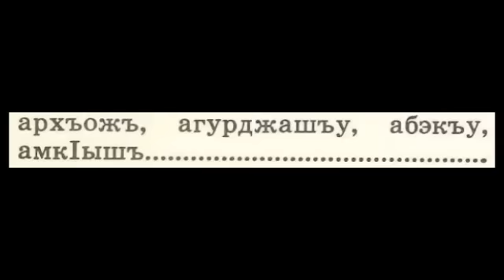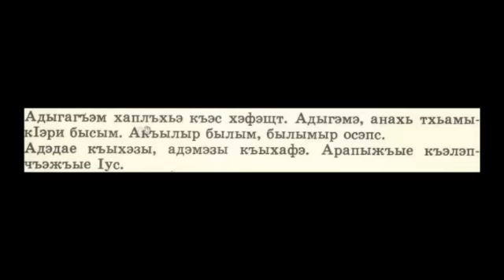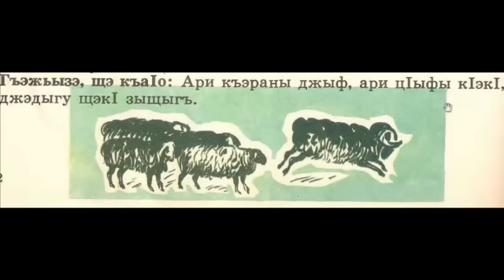Circassian language - a A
Words and sentences around the word a A.